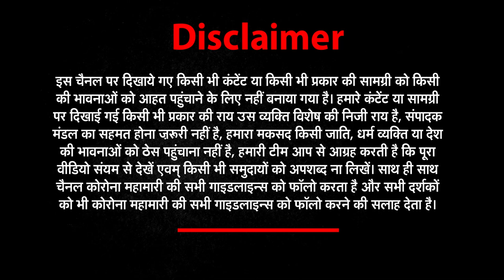Toolkit पर ऐसे घिर गई कांग्रेस और बीजेपी दोनों पार्टी | Coronavirus | NEWs World India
NWINews NewsWorldIndia Propaganda outlet Alt News ties itself up in knots while giving clean chit to Congress over the toolkit
BJP spokesperson Sambit Patra has accused Congress by holding a press conference. He says that Congress
Toolkit पर BJP सच्ची या Congress?
Congress behavior worse than vulture: Sambit Patra
BJP spokesperson Sambit Patra has accused Congress by holding a press conference. He says that Congress is trying to tarnish PM Modi's image by using social media.
Why doesn’t the Congress have a toolkit to win elections?
They must hv got toolkit idea from recent farmer protests n of course they will continue with it

May 18
We know BJP takes action, that's why Farmers protest toolkit makers are still roaming free.